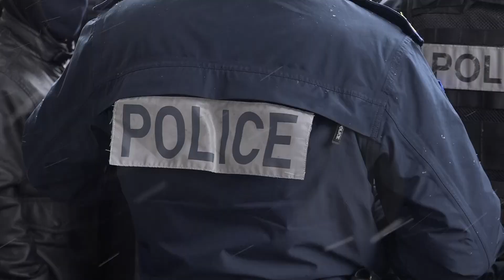Radhë të gjata për të paraqitur provimin për patentëshofer, intervenon Policia